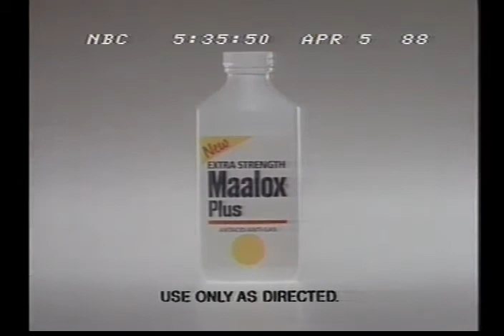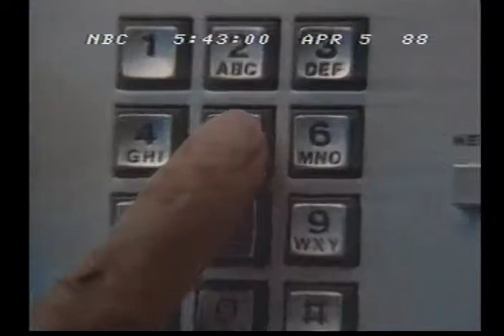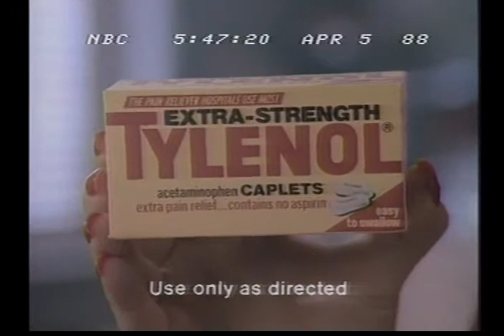OLD COMMERCIALS - APRIL 5, 1988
old commercials that aired on NBC on April 5, 1988